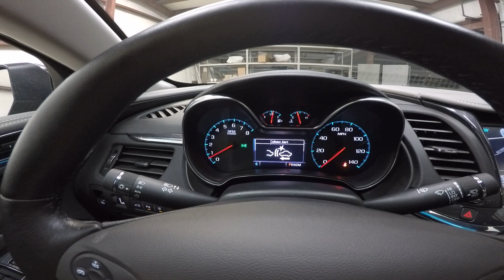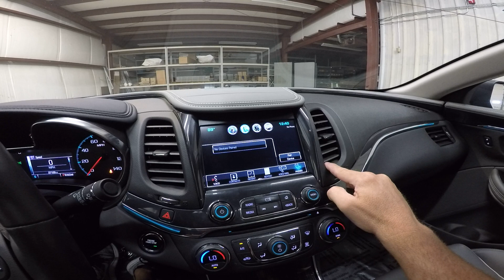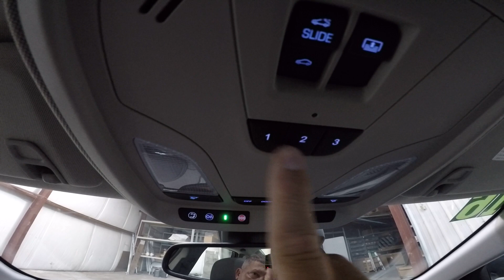2015 Black Chevrolet Impala LTZ Front Wheel Drive KC874 Motor Inn Auto Group